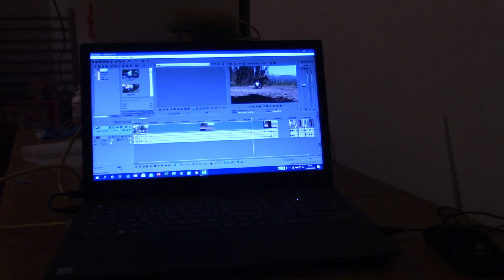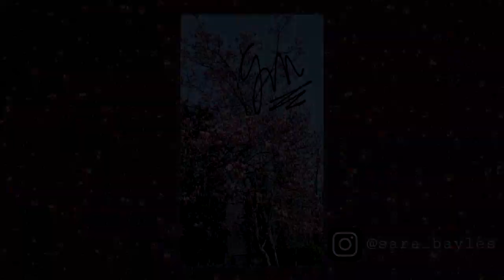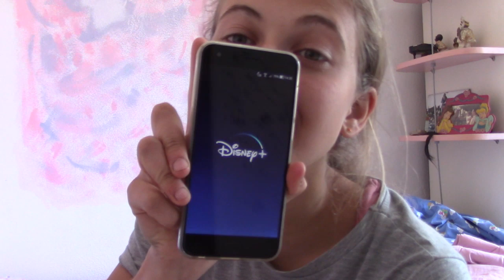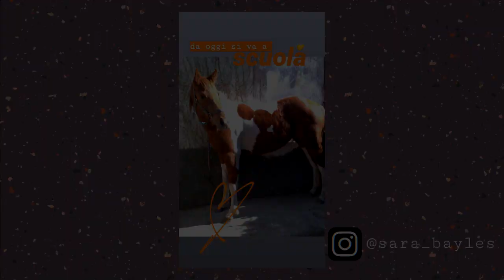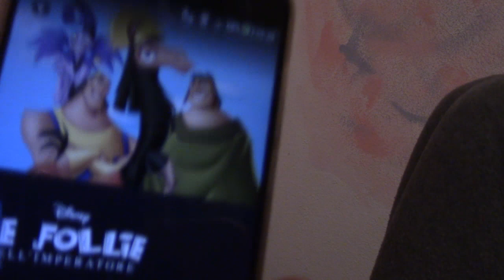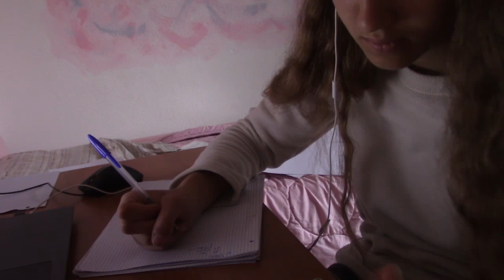WEEKLY VLOG di 5 giorni CON I CAVALLI | QuarantineVlog | Sara Aventino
Oggi vi porto un WEEKLY VLOG di 5 GIORNI con i miei cavalliin quarantena.
Avendo i cavalli a casa, avrei potuto montare in questi due mesi, ma ho preferito seguire le linee guida dettate dai vari decreti e ricominciare da lunedì 4 maggio.
In questo video vedrete come tengo in forma i miei cavalli durante questo periodo, e molto altro!

  Su di me:
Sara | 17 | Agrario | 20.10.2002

Sui miei cavalli (presenti in questo video):

Lalla | Maremmana x PSI | 1998
IS Tito Indian Tory | Quarab | 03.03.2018
Mister Bayles Away | QH | 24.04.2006
Tania del Monte | Anglo-arabo sardo | 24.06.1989
Little Cody Sugar| QH | 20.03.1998
DS Sky Scorpiolena | QH | 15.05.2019
Briga Badger Bar | Paint Horse | 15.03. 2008
DS Queen Wheel Bar | Paint Horse | 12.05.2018
Old Smart Lena | QH | 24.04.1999
IS Lady Time Justice | QH | 2018